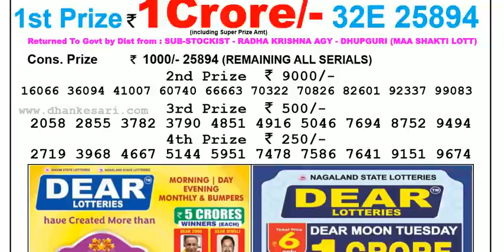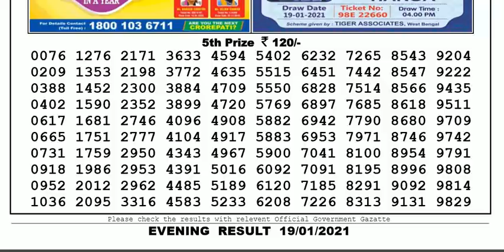Nagaland Lottery Sambad Result | Dear Lottery